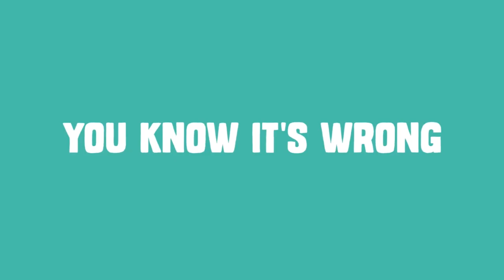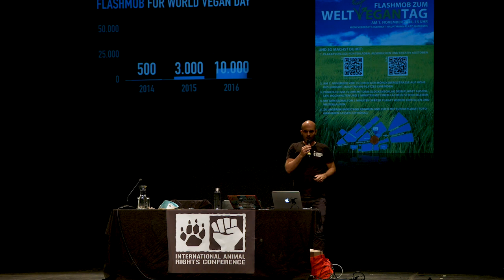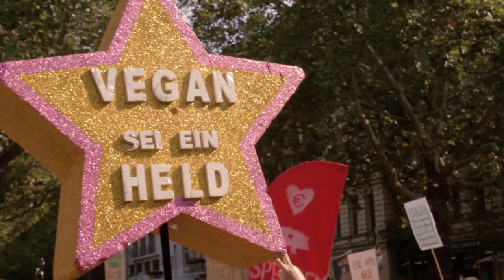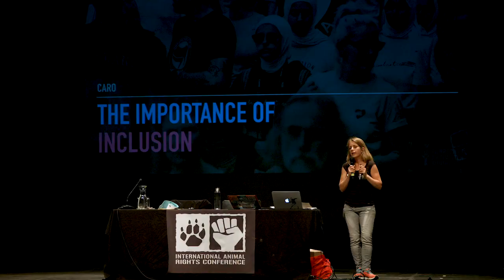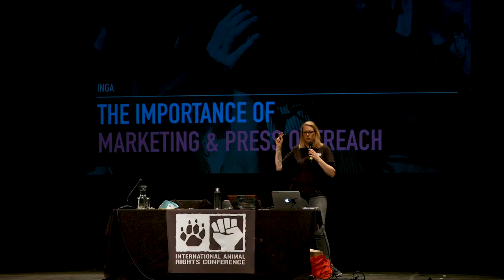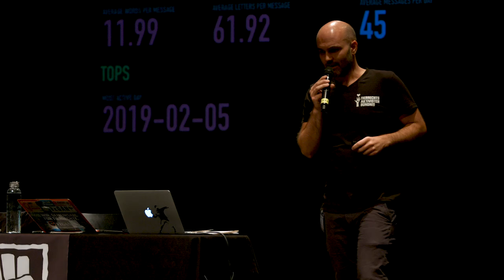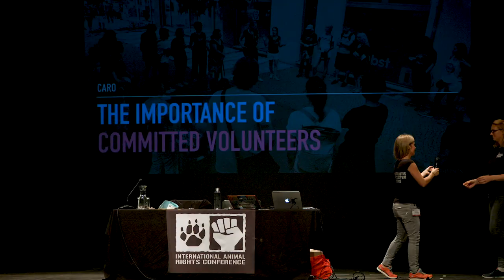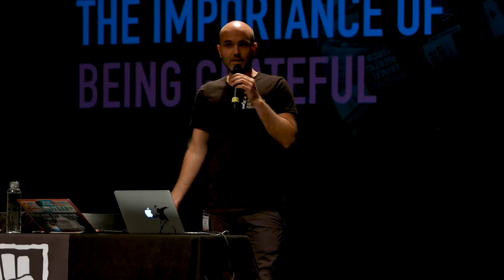How to Think Big - Tierrechtsaktivistenbündnis [IARC 2019]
Follow the story of a small group of independent dedicated activists who started from scratch and organized the largest animal rights events in German history

Hand in Hand für Tierrechte (Hand in Hand for Animal Rights), Hamburg 2018
Animal Rights March, Berlin 2019,

bringing together the diverse animal rights landscape with low-threshold positive storytelling but with unequivocal focus on animal rights.

Learn from their experience about key success factors, the importance of networking, communication strategy, press outreach, design and strategic campaigning – and dreaming big!